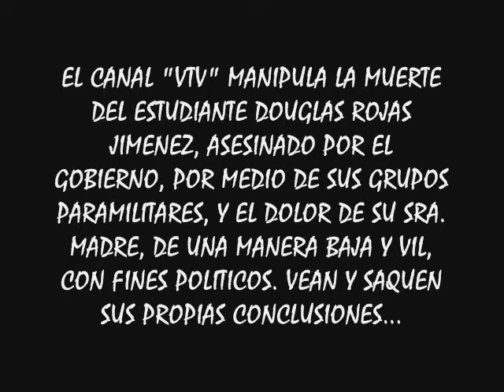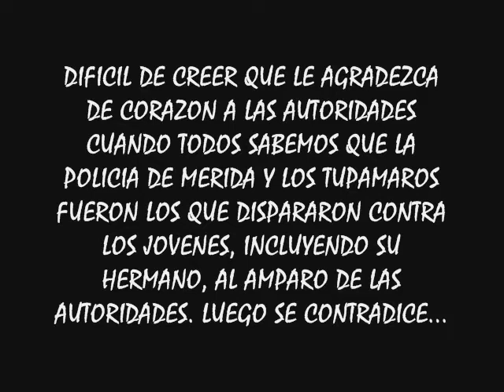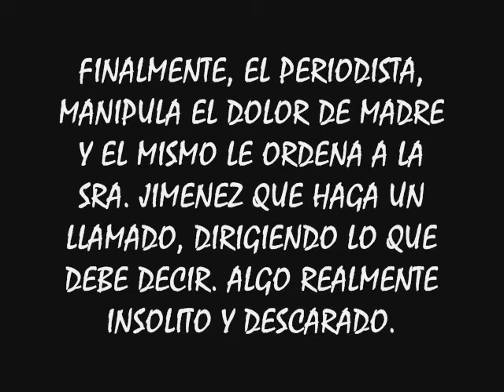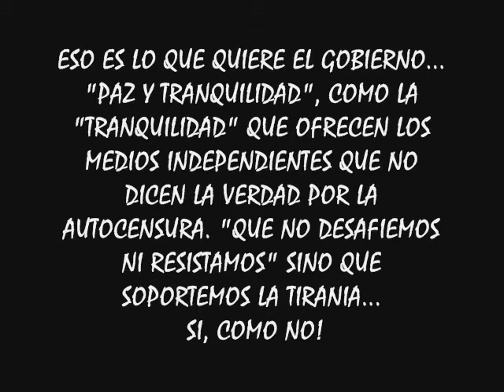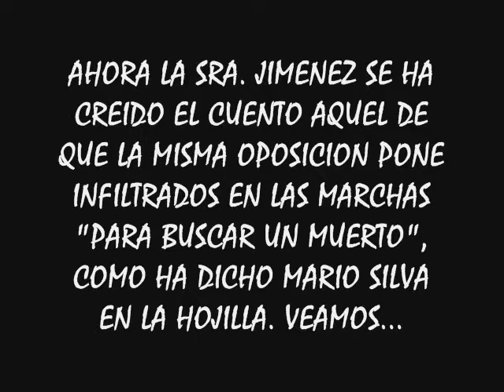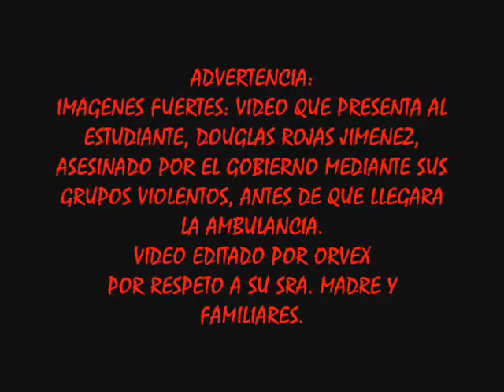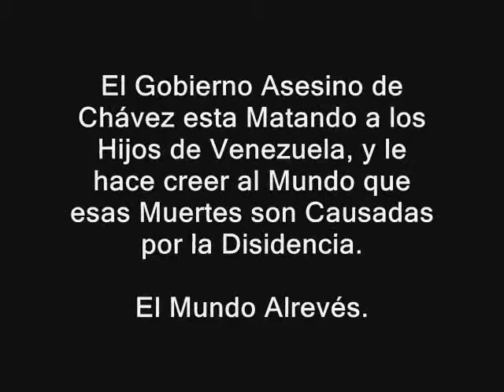Gobierno de Venezuela Juega con el Dolor de una Madre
Viernes, 18 de julio de 2008. Especial para RUEDALO.ORG. Miami, Florida.- El canal del Estado Venezolano, "Venezolana de Televisión" ("VTV") manipuló, de manera baja, vil y descarada, la muerte del estudiante Douglas Rojas Jimenez, asesinado por el Gobierno de Hugo Chávez, por medio de sus grupos paramilitares, al igual que manipuló el dolor de su Sra. madre, a fin de obtener un provecho político.

RUEDALO!